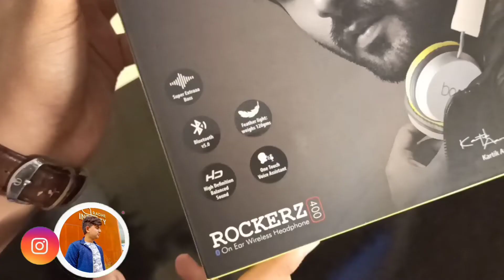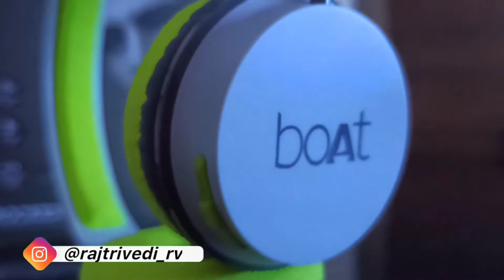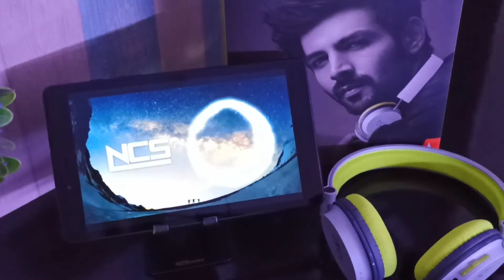Boat Rockerz 400 Unboxing & Review| Best Wireless Headphone Under 1500 Rs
This video is all about unboxing of boat rockerz 400. this boat rockerz 400 is upgraded version of boat rockerz 400. This headphone comes with 300 mah battery which allows you to paly it for 10 hrs. This is best headphone for sound and bass lovers. This headphone also gives best competition to boat 400, boat 510, booat 550, Boat 450, boat 450 pro etc.

Video Highlights :
1.Unboxing & Review of boat 400
2.complete overview
3.complete information about boat 400.
4.Best headphones under 1500 .